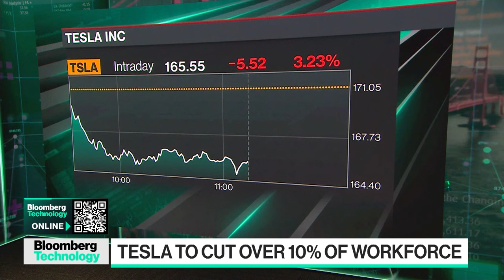Tesla to Cut Over 10% of Global Workforce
Tesla is slashing headcount by more than 10%, part of a global retrenchment extending all the way into its executive ranks as the carmaker struggles with slowing demand for electric vehicles. Bloomberg's Craig Trudell joins Ed Ludlow and Caroline Hyde on "Bloomberg Technology."